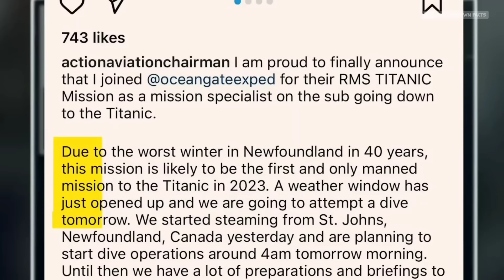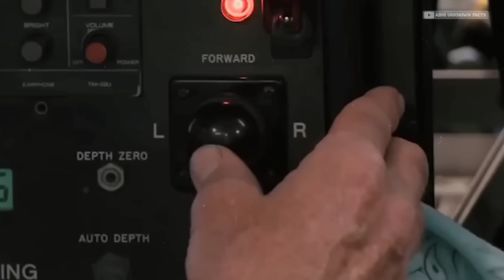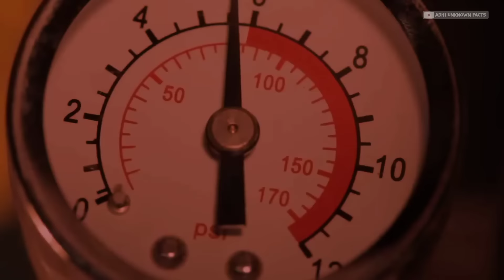వీళ్ళ చావుకి అసలు కారణం వీడింది | Titan Submersible Missing in telugu | Titanic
Credits ; Zemtv
Video footage credits ; Ai tilly

Historical facts in telugu
Entertainment
Mysterious
Amazing Interesting facts
Telugu facts
Inspiring videos in telugu
Science facts
Trending topics
Unknown interesting facts in telugu

𝐅𝐨𝐫 𝐚𝐝𝐯𝐞𝐫𝐭𝐢𝐬𝐢𝐧𝐠 𝐲𝐨𝐮𝐫 𝐩𝐫𝐨𝐝𝐮𝐜𝐭𝐬 𝐢𝐧 𝐦𝐲 𝐯𝐢𝐝𝐞𝐨𝐬 𝐦𝐚𝐢𝐥